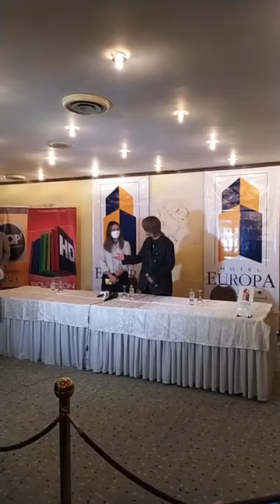press conference Kim Hyun Joong in Bolivia 2022.10.05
cr. Dimensión - Solo Música

El compositor y actor Kim Hyun Joong brindó este miércoles una conferencia de prensa en La Paz. Sus fans llegaron al Hotel Europa para recibirlo con pancartas y esperan el show que se realizará mañana en el Coliseo Don Bosco.

Композитор и актер Ким Хён Чжун провел пресс-конференцию в Ла-Пасе в среду. Его поклонники пришли в отель «Европа», чтобы приветствовать его с транспарантами и ждать шоу, которое состоится завтра в Колизее Дона Боско.